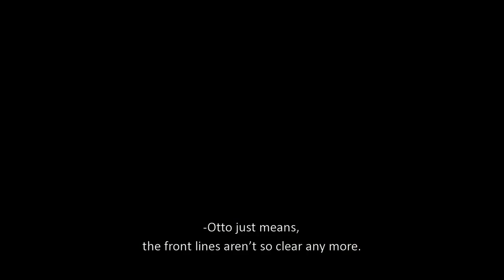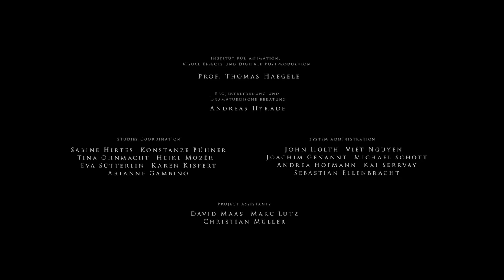The Visit - Cartoon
Animation movies 2015 full movies english, cartoon movies for kids, comedy movies 2015 full funny Cartoon
"Fantasy, dream or reality? What is the difference? When people get old..."
This 8 minute tragic-comedy from Conrad Tambour tells the story of an old woman, who, to the horror of her son, is cooking up a meal in the middle of the night for her long-deceased friends.The film features the voices of famous Austrian actors such as Erni Mangold, Erwin Steinhauer, Klaus Ofczarek and Ingrid Burkhard.